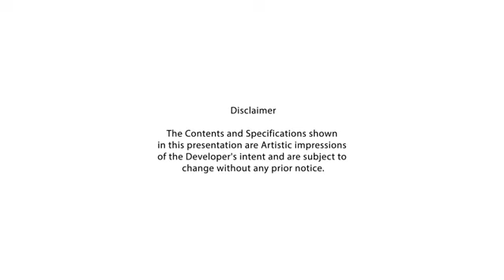Victoria Vistas Bhawanipur | 9830878888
The Project is situated at Bhawanipur & the project name is Victoria Vistas and all set to become a much demanded Residential Property in Bhawanipore. The project is under construction and will get possession by December 2021. This project has some modern day amenities like Lift, PBU,Security, visitor parking, water storage etc. Expected size of the project will within 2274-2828 sqft Super Built up and the Flat Price is approx 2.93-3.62 cr onwards. This project is situated near Sambhunath Pandit Street.